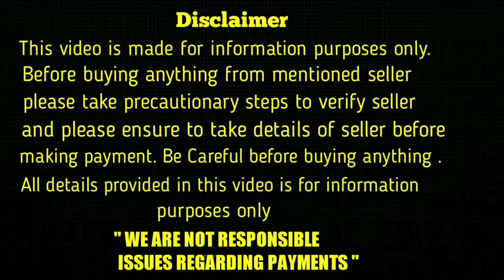good quality lab puppies for sale in telugu/7997092551 /aj pets